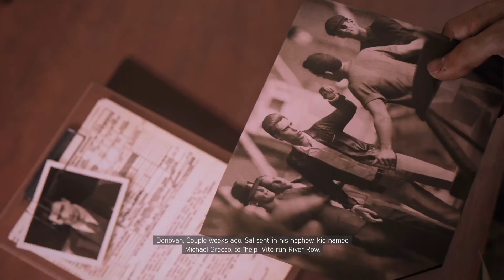Mafia 3 Definitive Edition walkthough part 5 Lincoln get 2 new asset